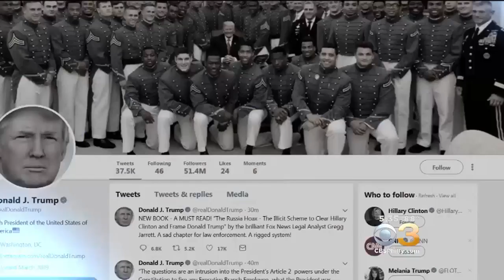Trump To Replace White House Lawyer Ty Cobb With Clinton Impeachment Lawyer Emmet Flood